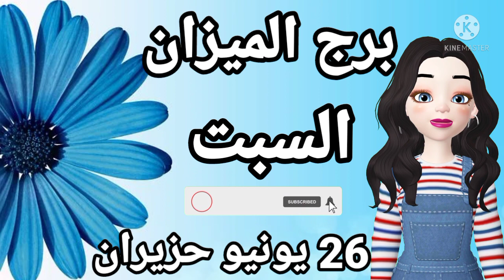برج الميزان// السبت 26/6/2021//توقعات برج الميزان غدا السبت ٢٦ يونيو حزيران//٢٦-٦-٢٠٢١